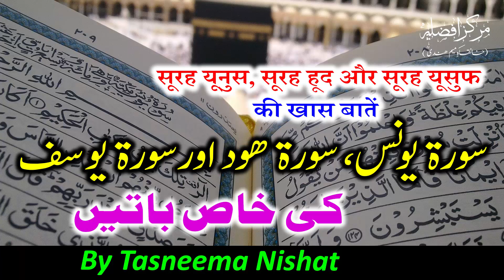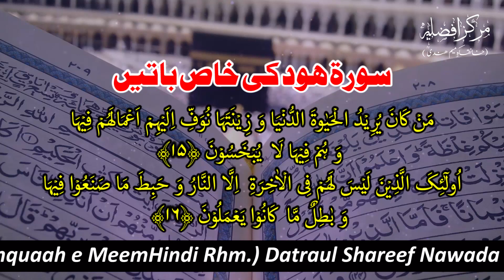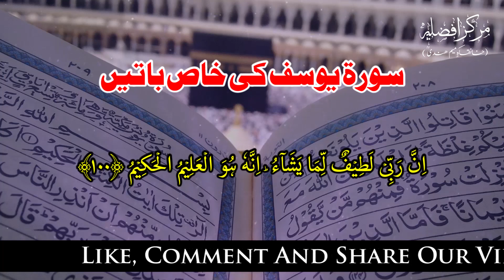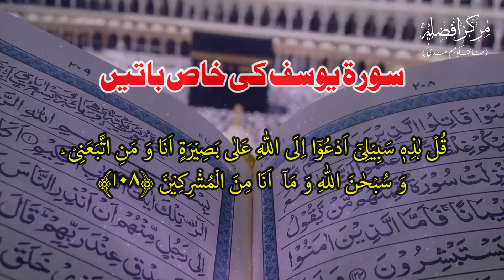Surah Yunus , Surah Hood Aur Surah Yusuf Ki Khas Baten || By Tasneema Nishat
India.

Surah Yunus Ki Khas Baten ,
Surah Hood Ki Khas Baten ,
Surah Yusuf Ki Khas Baten ,
Quran Quotes in Urdu ,
Quran with Urdu Translation ,
Quran in Urdu/Hindi ,
Maghz e Quran ,
سورۃ یونس، سورۃ ھود اور سورۃ یوسف کی خاص باتیں ,
सूरह यूनुस, सूरह हूद और सूरह यूसुफ की खास बातें ,
By Tasneema Nishat ,

NO COPYRIGHTS

THANKS